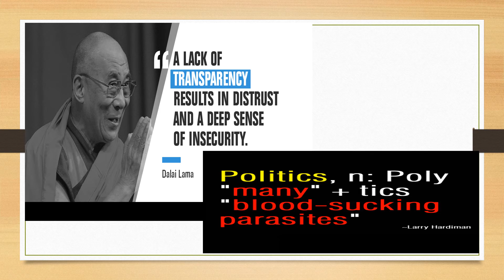9 December - International Anti-Corruption Day / ಡಿಸೆಂಬರ್ 9 - ಅಂತರರಾಷ್ಟ್ರೀಯ ಭ್ರಷ್ಟಾಚಾರ ವಿರೋಧಿ ದಿನ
luckypandey ...sir, what is on 9th Dec?
International Anti-Corruption Day
#9 December - International Anti-Corruption Day
ಅಂತರರಾಷ್ಟ್ರೀಯ ಭ್ರಷ್ಟಾಚಾರ ವಿರೋಧಿ ದಿನ
ಡಿಸೆಂಬರ್ 9 - ಅಂತರರಾಷ್ಟ್ರೀಯ ಭ್ರಷ್ಟಾಚಾರ